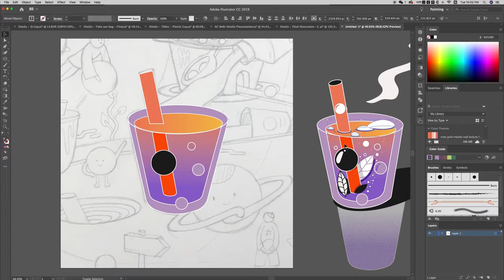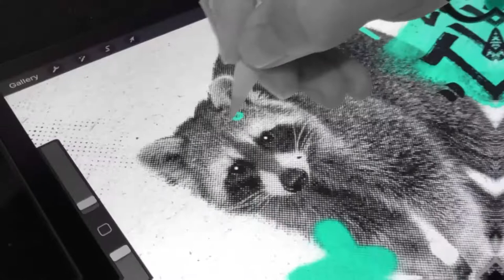Illustration Works Showreel 2019 - Astro Circo Studio | Graphic Design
We are so excited to show our illustration reel. In the past year, we've made so many fun projects, and we highlight some of our best moments of 2019. Shout out to all of the friends, brands and production companies we've been lucky to work with.

00:15 - Hotopia (Illustration)
00:18 - Hotlover (Branding)
00:20 - Red Envelope (Product Design/Illustration)
00:24 - OneZo Tapioca (Branding/Illustration)
00:38 - Da Long Yi (Illustration)
00:48 - Biyork (Branding)
00:55 - The Krys Milk Tea (Illustration)
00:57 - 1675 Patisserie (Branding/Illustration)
01:01 - Wolfpack Club (Branding/Graffiti)
01:07 - Rooster Rider (Illustration)
01:09 - Taste Hot Pot (Branding/Illustration)
01:12 - Kushimaru (Branding/Illustration)
01:16 - 24K Night Club (Graffiti/Interior)
01:21 - Take Back The Street (Illustration/Campaign)
01:25 - Astro Circo Studio  (Web Design)
01:28 - The 6ix Skates (Branding/Illustration)